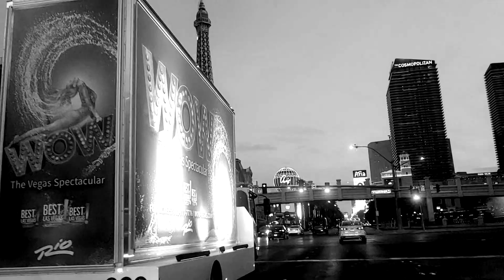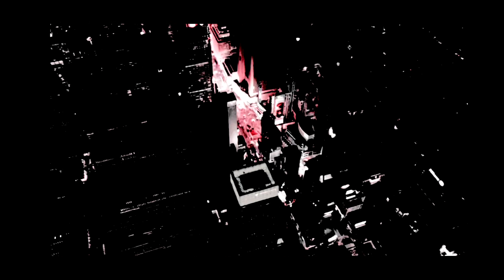Taylor Ross - "Shine A Light" from Heartfelt Graffiti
"Shine A Light" by Taylor Ross (Joe Taylor & Jeff Ross) - their newest single from their upcoming record Heartfelt Graffiti - Filmed in New York, Las Vegas, Chicago, and Kingston - the single is also wherever you stream your music!

Produced by Jeff Ross & Joe Taylor
Music & Lyrics by Joe Taylor  & Jeff Ross
Las Vegas, Chicago, New York video shoots - Joe Taylor
Kingston video shoot - Jeff Ross
Music Mixed and Video Edited by Jeff Ross at Musty Music Productions, Kingston ON Canada
Drums -  Jeff Asselin (Jeff Asselin Drum Academy)
Bass - Bob Tucker (Soul Twang Productions and Crescent Heights Digital)
Audio Mastered by Chris Bellman (Bernie Grundman Mastering)